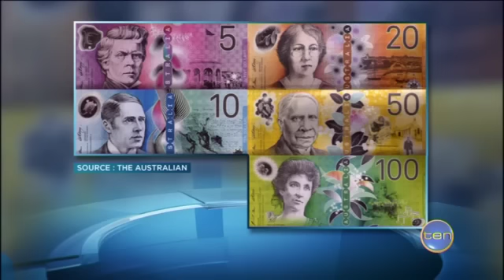Money talks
The Reserve bank of Australia is working on a plan to make our banknotes more contemporary